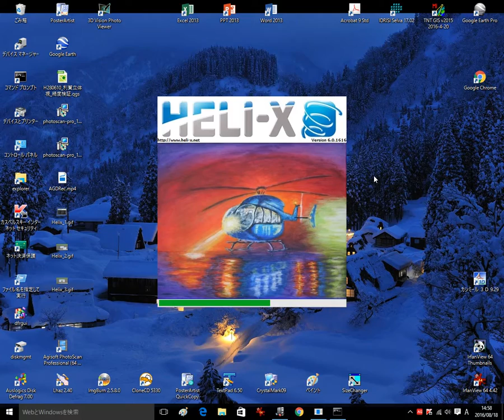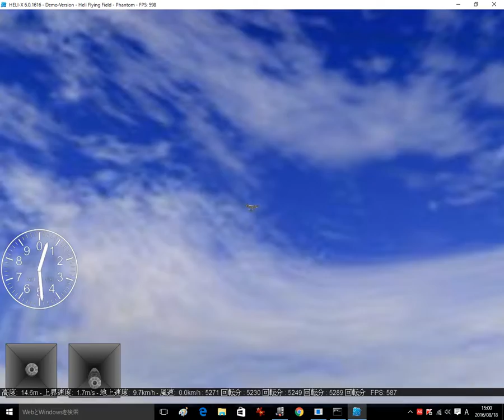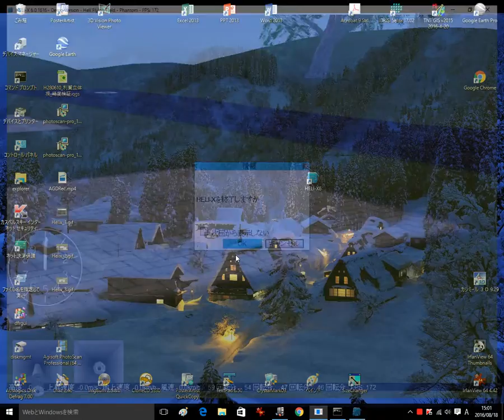AGDRec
Heli-X6 demo mode in Japanese